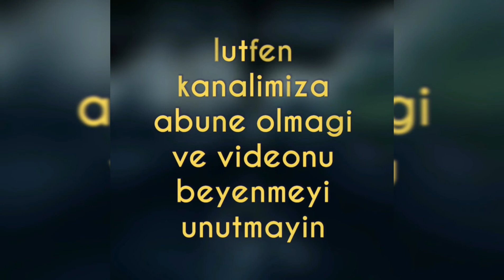Когда цахурец на Закатальских горах ⛰ 2018 Zaqatala